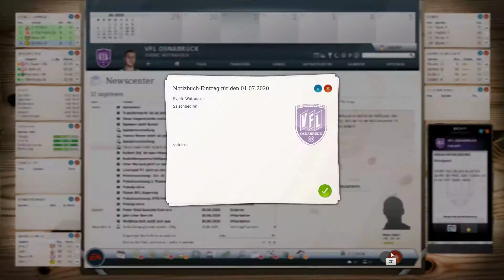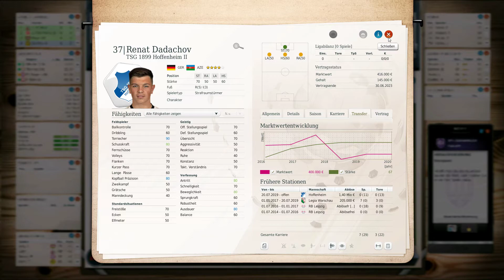Fussball Manager 17 #137 🏆 Saison Vorbereitung VfL Osnabrück ⚽️ Lets Play Deutsch 3D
Fussball Manager 17 Deutsch 3D VfL Osnabrück Vorbereitung
In dieser Folge vom Fussball Manager 17 mit dem VfL Osnabrück auf Deutsch, seht ihr die Vorbereitung zur Saison 2020/2021. Die Folge beginnt mit der Auslosung der ersten Pokalrunde. Es folgen die Budgetverhandlungen. Hier werden im Fussball Manager 17 die erwarteten Einnahmen auf die verschiedenen Budgets verteilt. Im ersten Teil der Vorbereitung zur neuen Saison werden die Trainingslager geplant, es wird versucht mit Spielern zu verlängern und neue Spieler werden gescoutet.

Ziele:
Kurzfristiges Ziel im Fussball Manager 17 ist der Aufstieg in die zweite und anschließend erste Bundesliga.
Langfristiges Ziel im Fussball Manager 17 der CL Sieg und Etablierung als Top Verein in der Bundesliga/Europa (Prestige 20/20).
Falls das gelingen sollte, möchte ich, als Fussball Manager, den Verein wechseln und als Fussball Manager eins anderen Vereins, beobachten ob Osnabrück abstürzt oder nicht.

Als kleine Herausforderung darf ich, als Fussball Manager, bis zum ersten CL Sieg nur Spieler mit 3 Sternen(6/10) für die erste Mannschaft verpflichten.
Einstellungen:
Spiel: Fußball Manager 14
Startjahr: 2016, mit der Datenbank 2016-17 von FM-zocker
Verein besitzen: Nein
Entlassungen: Ja
Privatleben: Ja
Finanzassistent: Nein
Spielmodus: 3D, ohne GPP
Mit Mitarbeitern starten
Nationaltrainer: Nein